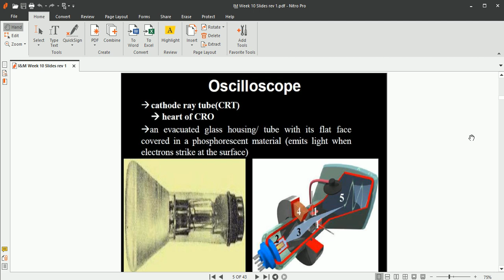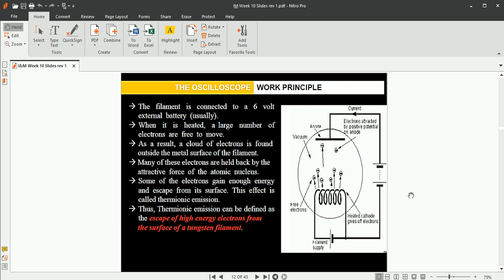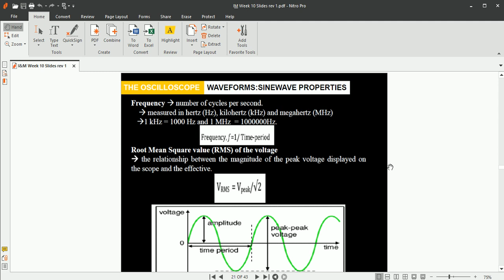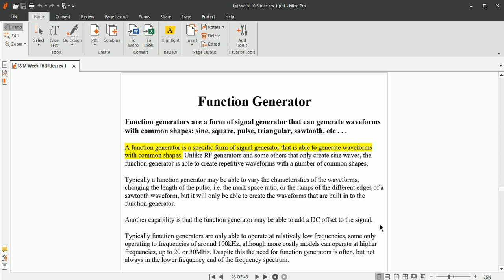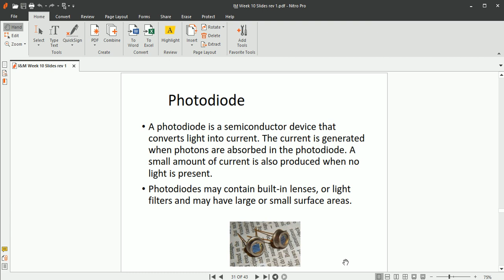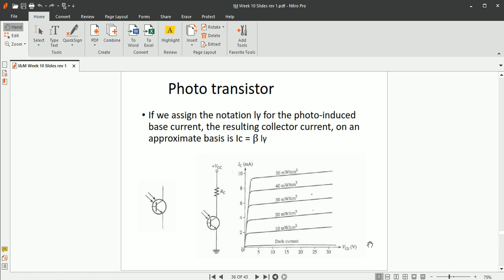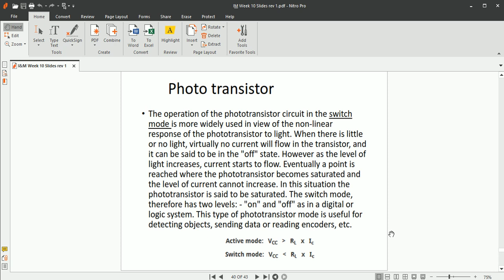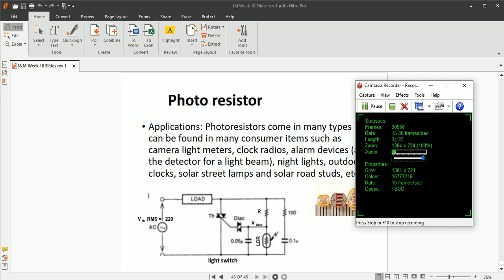Cathode Ray Oscilloscope (CRO), Signal Generator, Photo Diodes, Photo Transistors, Photo Resistors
Training and Lectures on Electronic Instrumentation and Measurements
Skills and Services available for:
PLCs
Automation Systems
Control Systems
Power Electronics
Electric Circuits
Engineering Mathematics
Engineering Economics
Engineering Management
Introduction to Artificial Intelligence
Fluid Mechanics
Labview
Multisim
Research Papers
Research Thesis
Technical Reports
Project Reports